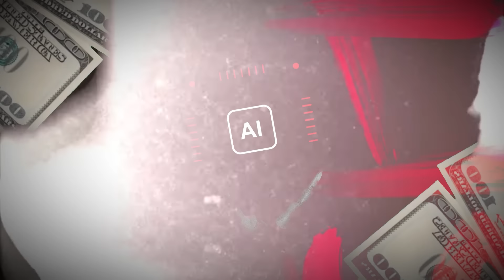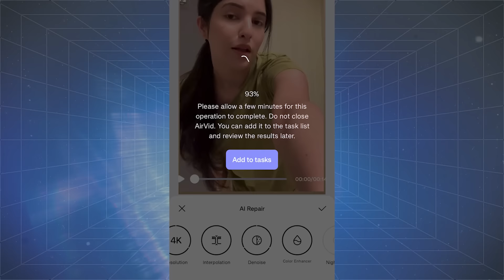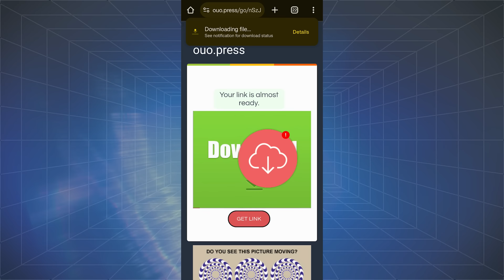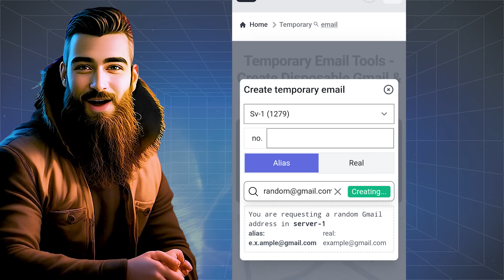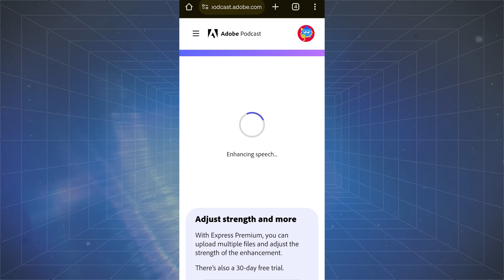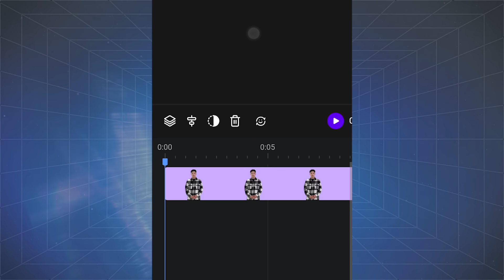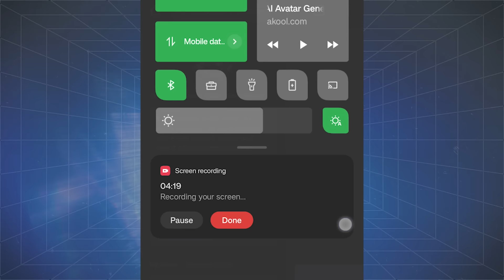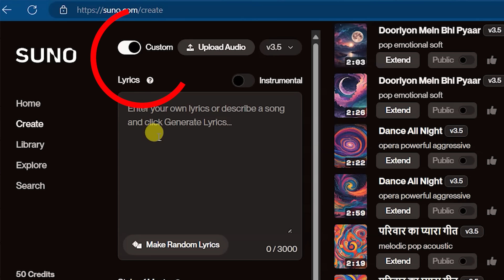FREE AI Tools That Will CHANGE Your Life! | Everything Free | AI Voice | AI Influencer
Best AI Tools for All | Everything Free | AI Voice | AI Influencer ( Video Delete Soon)

1 - Airvid - ( search on playstore )

ai tools for students, top ai websites free, text to speech ai free, free voice changer app, free voice generator text to speech, ai influencer, ai influencer kaise banaye, voice cloning ai free, elevenlabs problem, elevenlabs free kaise use kare, ai tools for content creation, ai tools for business, ai song generator, covers ai, elevenlabs, speech to text, voice to text converter, free stock footage 4k, top ai tools 2024,top ai tool, ai tools, top ai tools for students

In This Video I Used Voice From - Elevenlabs Ai website DESKTOP SPECS---
Graphic Card (4070 super)
Motherboard (Z790 DDR5)
Processor (i7 14k)
Ram (32gb 6000 MHz)
SSD (1TB Gen 4)
PSU (850w)
AIO (360mm)